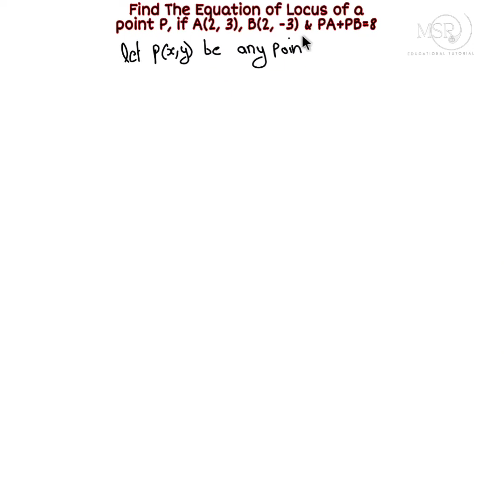Equation of locus of a point P, if A(2,3) and B(2,-3) & PA+PB=8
Hello students ..

For any doubts DM in Instagram